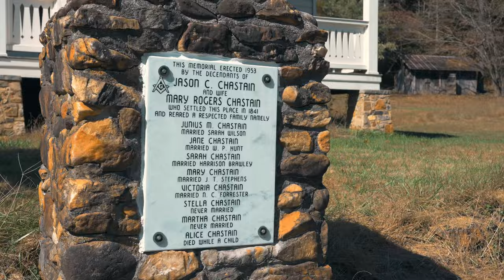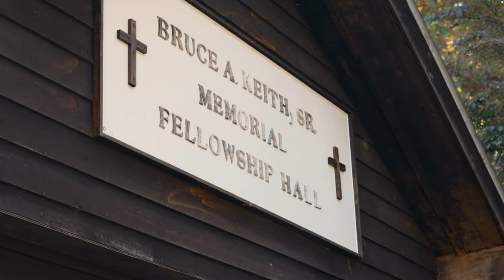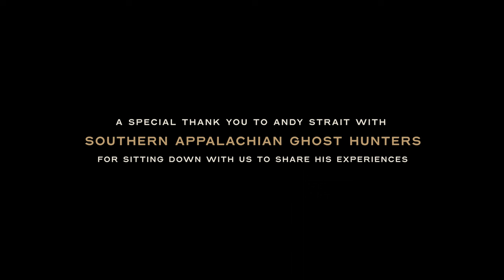Exploring North Georgia's Haunted Wonders: Tilley Bend and The Chastain House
In this Halloween-themed film, we take an adventure over to Blue Ridge to investigate claims of two of North Georgia's most popular haunted locations, The Chastain House and Tilley Bend Church.